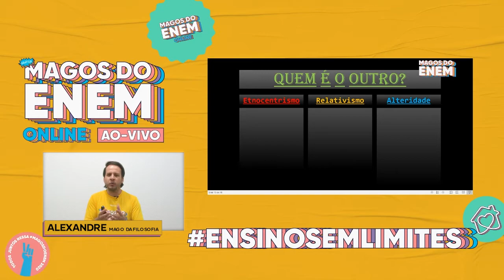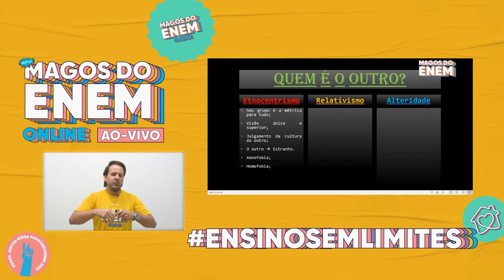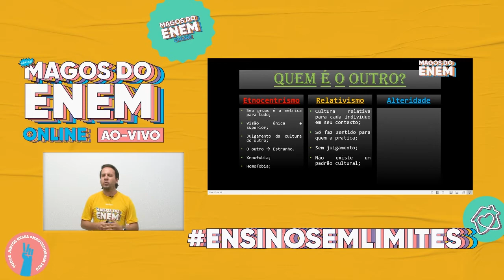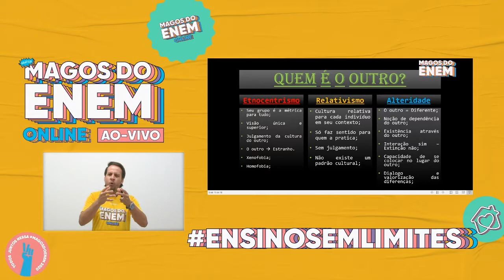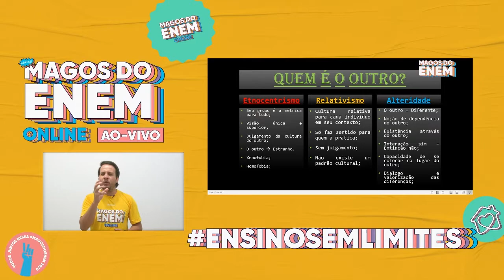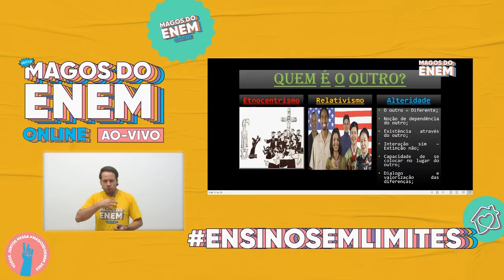Antropologia - Professor Alexandre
Um time com professores da UNIGUAÇU MEGA qualificados;

Aulas segundas e quintas-feiras a partir das 19h30

E sabe qual é o melhor de tudo isso?

É TOTALMENTO GRATUITO

Se liga pois teremos aulas de redação, história. geografia. filosofia, português, biologia, espanhol, física, química e matemática!

Vai ser conhecimento que não acaba mais!! Então está esperando o que para garantir sua aprovação no Enem?

e faça já sua inscrição